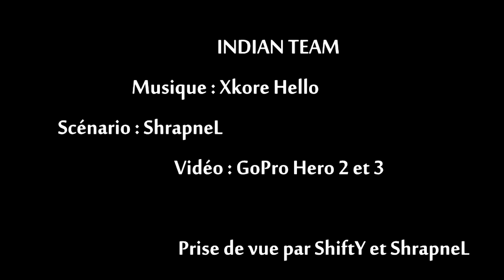Mohawks commando, La Mettrie (GoPros)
Partie du 27/01/2013. 2ème partie organisé par la Indian Team en 2013.
Mohawks commando a été scénarisé sur le terrain de la Mettrie :
Manche 1 : défense / multi objectifs
Manche 2 : trouver et protéger
Manche 3 : escorte et extractions / trouver et exécuter.